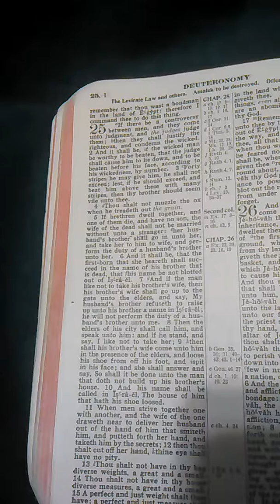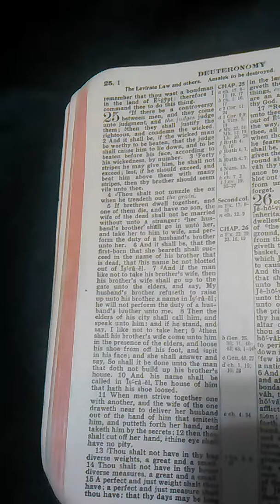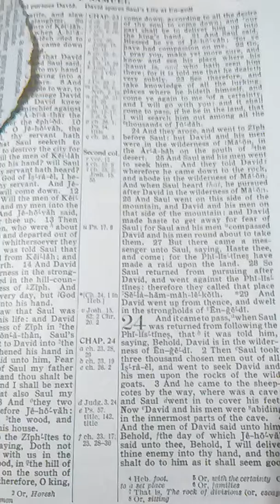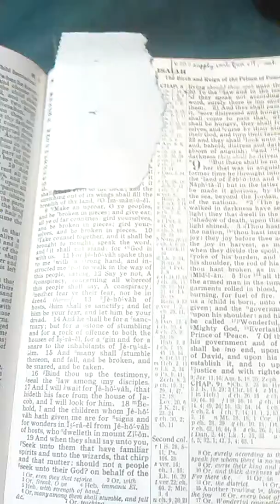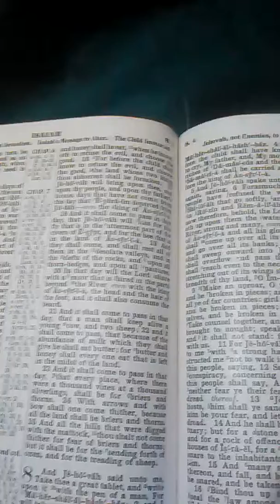Deuteronomy 02 Levirate Marriage B Chapter 25 - The Public Shaming Of The Brother Refusing To Marry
Thematic Bible Studies